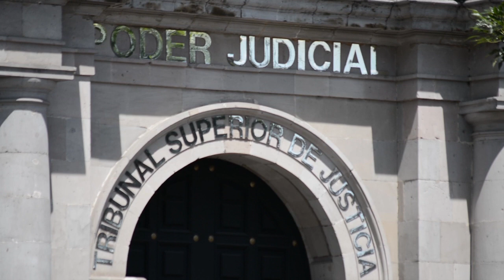Ministerios públicos obligados a cumplir con cuota de procesos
El director General de litigación de la Procuraduría General de justicia del Estado de México, Fernando Cárdenas, fue exhibido en un video, el cuál muestra a Cárdenas con parte de su personal, en una reunión donde menciona la utilización de “Asuntos Inventados”, con la finalidad de que el ministerio público cierre las sentencias de algunos procesados y así alcanzar el mayor número posible de casos cerrados.